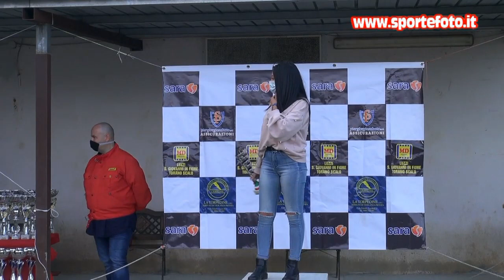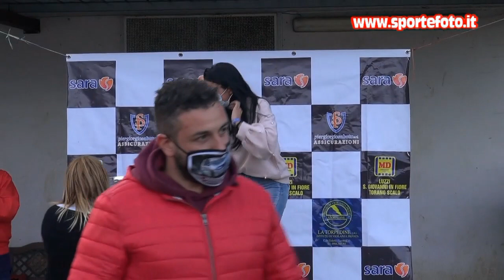Emilia Covello - 1`mini slalom citta`di Torano Castello (CS) 25-10-20